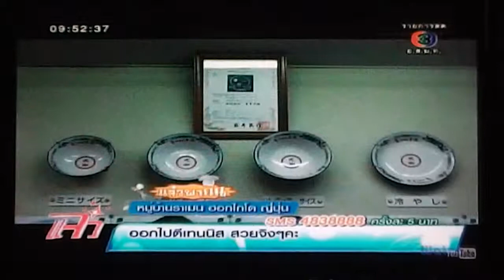Asahikawa Ramen Village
ที่หมู่บ้านอะซะฮิคะวะราเมนแห่งนี้จะประกอบด้วยร้านราเมนที่มีชื่อเสียง 8 ร้านที่ต่างแข่งขันกันทำราเมนของตนเองให้อร่อยที่สุด เพื่อสืบทอดมรดกทางปัญญาที่ถ่ายทอดกันมาและยกระดับคุณภาพและมาตรฐานของราเมนอะซะฮิคะวะเพื่อให้เป็นที่เลื่องลือไปทั่วโล